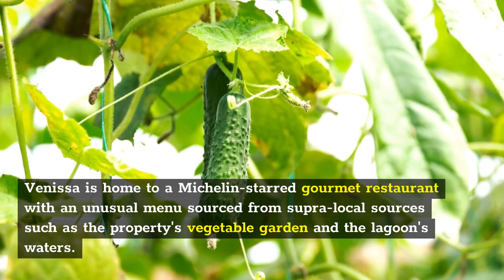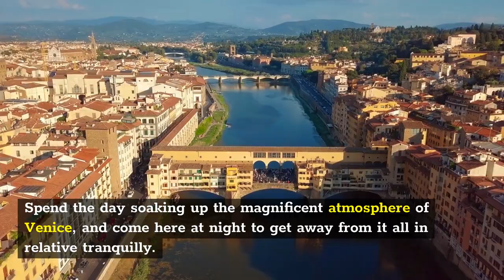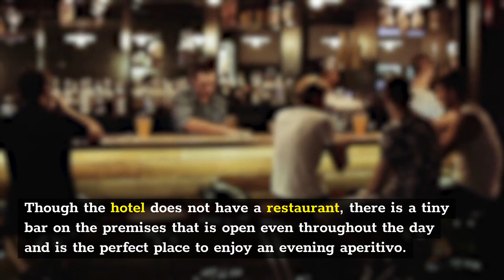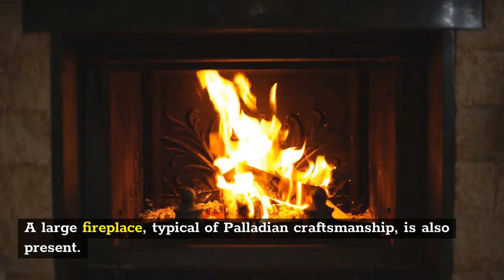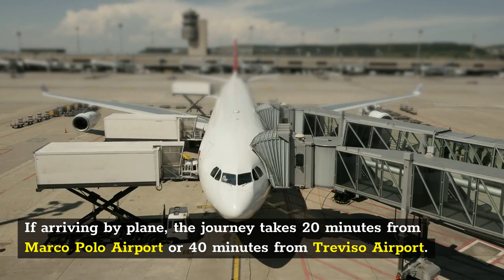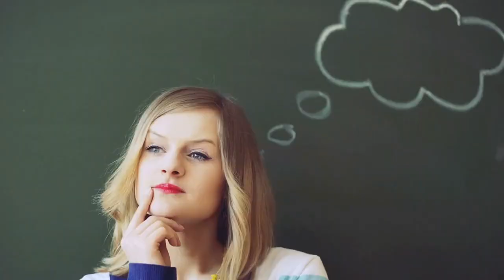Cheapest Places To Stay in Venice Italy - Travel Deals @ 2022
At Tripsandguides, we believe in the power of travel — and in helping you make the most of every trip. We can help you make the right choice when you shop for hotels, restaurants, and attractions. You'll also find low airfares, free travel guides, worldwide vacation rental listings, popular forums with advice about virtually every destination, and more.